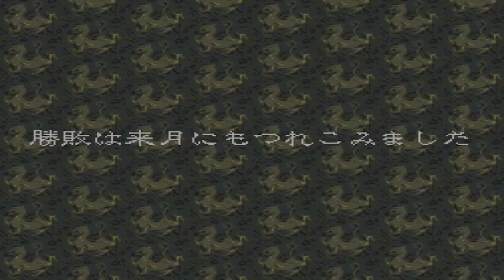【第０６回】三国志４ シナリオ１ 孫堅の野望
三国志４（SFC版）シナリオ１　孫堅でプレイします。
【１８９年１２月　董卓、都洛陽を制す　上級　孫堅プレイ】

曹操と決戦しました！
曹操強敵杉！！！